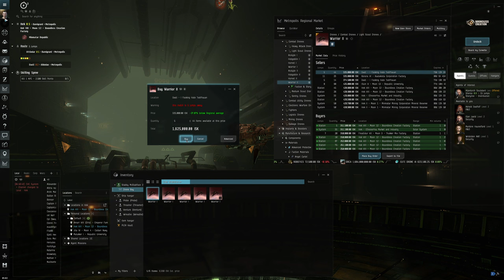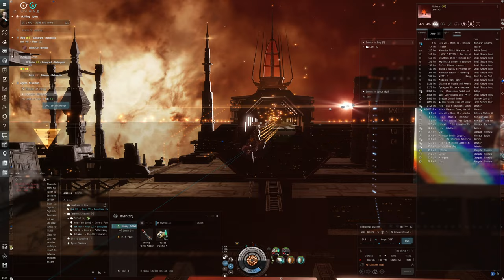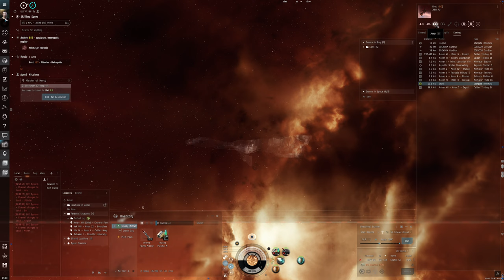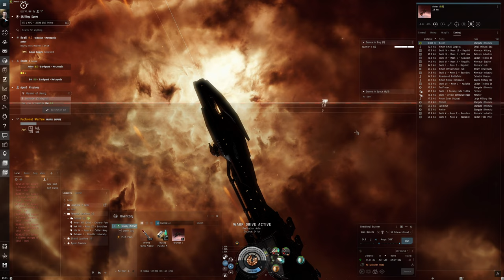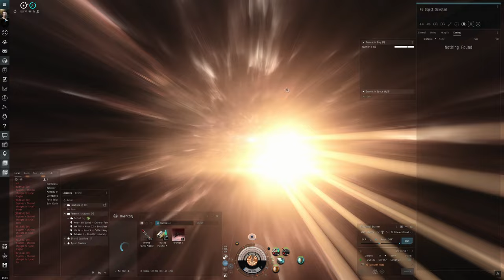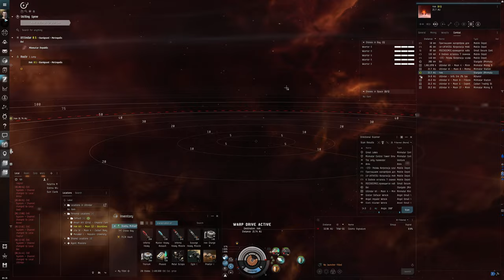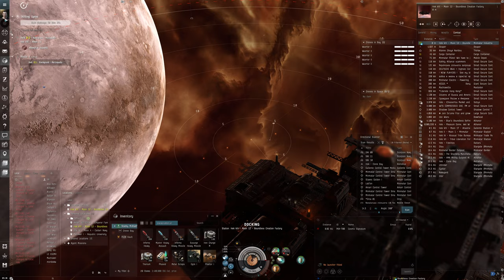Hello World: EVE Online Alpha Experience, Day 74